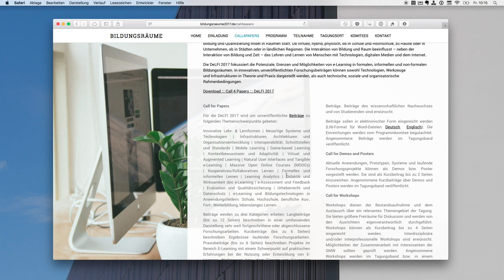David der Doktorand #5 Bildungsräume 2017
Ich habe ein Poster bei der Konferenz Bildungsräume 2017 eingereicht. Worum es darin geht, erfahrt ihr in diesem Video!